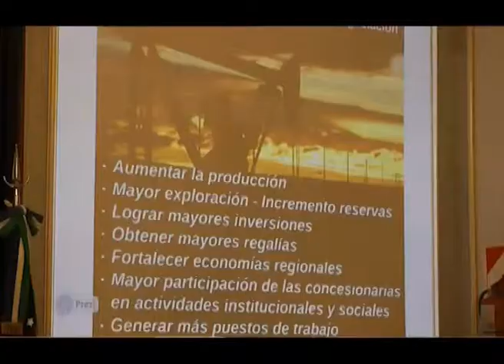VIEDMA: RENEGOCIACIÓN DE CONTRATOS HIDROCARBURÍFEROS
RE NEGOCIACIÓN DE CONTRATOS HIDROCARBURÍFEROS
SILVIA HORNE - LEGISLADORA FPV